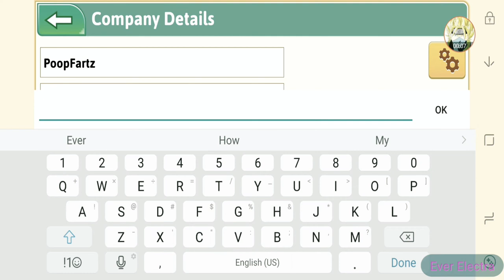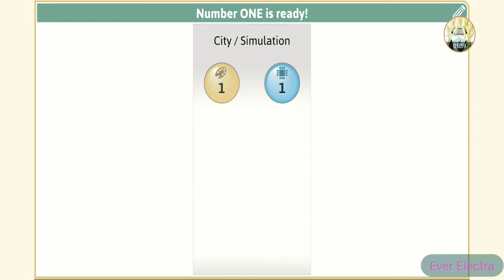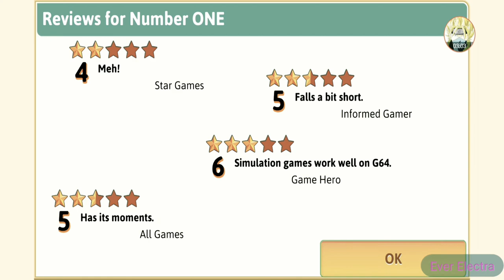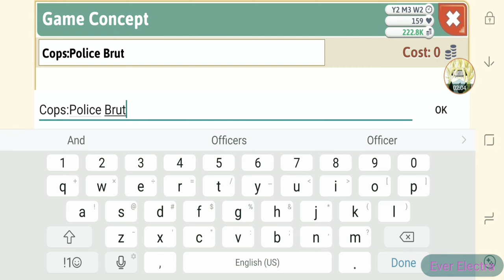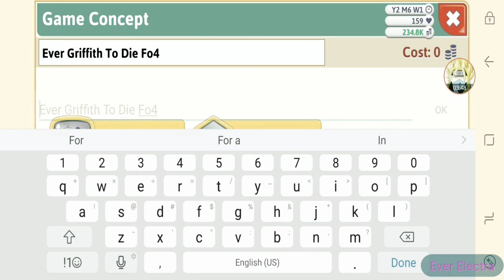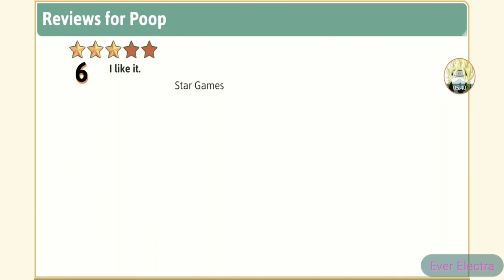Playing Game Dev Tycoon Part 1: PoopFartz The Video Game!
Hello YouTube,  This is a Gaming/Meme YouTube Channel , and yes this is my first channel so please support me I look forward to having more feedback from my fellow subscribers wish me the best of luck

PoopFartz The Video Game made by Yo Daddy